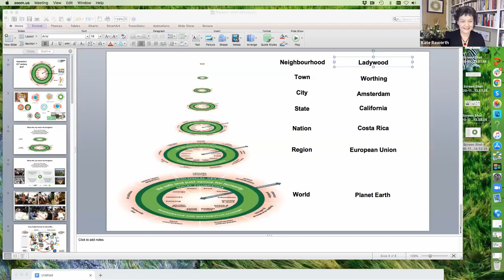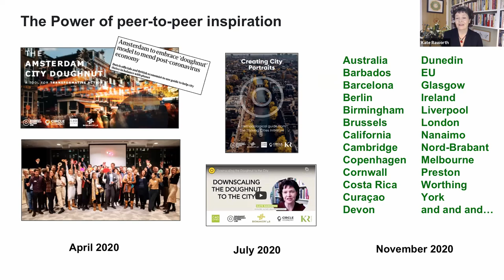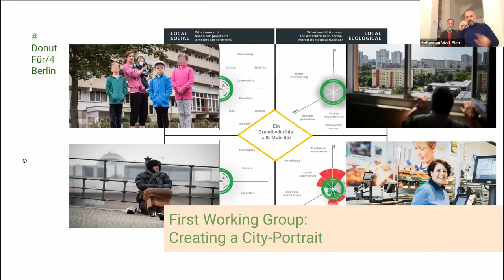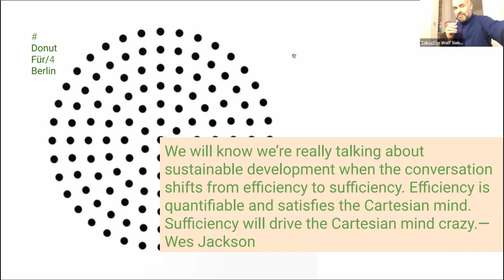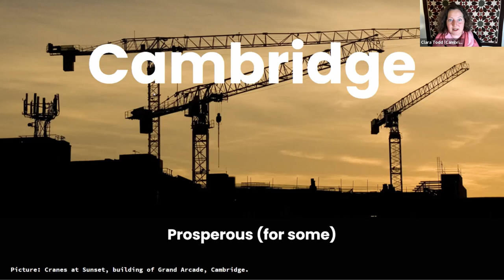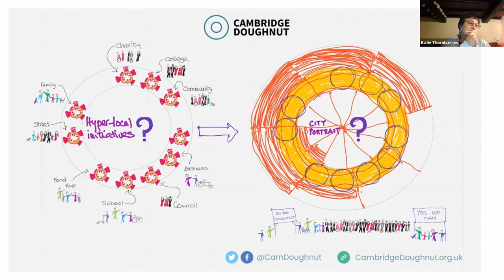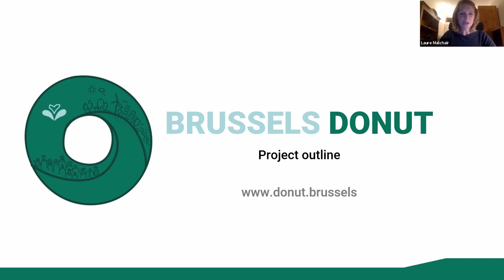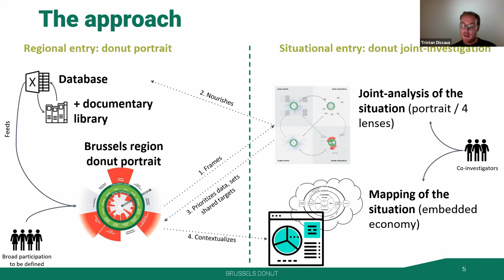Downscaling the Doughnut: what’s cooking in Brussels, Cambridge and Berlin?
A webinar with changemakers in Berlin, Brussels, and Cambridge who are putting Doughnut Economics into practice in their cities. Hosted by the Doughnut Economics Action Lab (DEAL) Team.

Interested in downscaling the Doughnut where you live? - to connect with others, grab tools you can use today, and learn from the stories of others who are already turning Doughnut Economics from a radical idea into transformative action.

First broadcast on November 25, 2020.